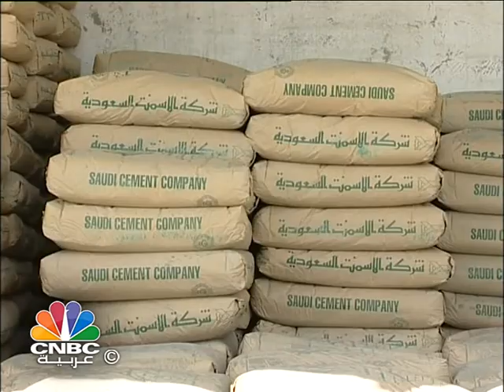تحديات قطاع الاسمنت السعودي في ظل ضخامة المشاريع وقلة اليد العاملة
يعاني قطاع المقاولات و الإنشاء من ارتفاع الأسعار حاليا وذلك بسبب ارتفاع تكاليف اليد العاملة وشركات المقاولات بنحو 20 %، خاصة بعد تناقص عدد العمالة في السوق، ويرجع السبب في ذلك إلى مغادرة العديد من الأيدي العاملة والتي زادت عن 1 مليون عامل خلال الحملة التصحيحية قبل تسعة أشهر مضت.

ويعيش قطاع المقاوالات والإنشاءات حالة من تعدد المشاريع وكثرتها بسبب الخطط الحكومية في هذا المجال ما يجعل الطلب على مواد البناء يتزايد.

المتحدث: خبير عقاري - خالد الطلحي.

وتعاني مواد البناء  من انخفاض في الطلب عليها في فترات الصيف وخاص الإسمنت والذي يشهد انخفاضا يتوقع ان يتراوحي بين 30-40 % خاصة في شهر رمضان الحالي ، ورغم ذلك تعمل شركات الإسمنت بطاقتها الطبيعية خلال هذه الفترة للتخزين لفترات الذروة .. خاصة بتوقعات بحاجة المملكة هذا العام إلى نحو 60 مليون طن.

المتحدث: مدير عام شركة أسمنت اليمامة - جهاد بن عبدالعزيز الرشيد.

ويرى الكثيرون في المشاريع السكنية ومشاريع البنى التحتية فرصة أمام شركات الإسمنت من أجل التوسع في زيادة إنتاجها بما يحقق لها فرصة أكبر لتحقيق الأرباح وتوفير حاجة البلاد من مادة الإسمنت.